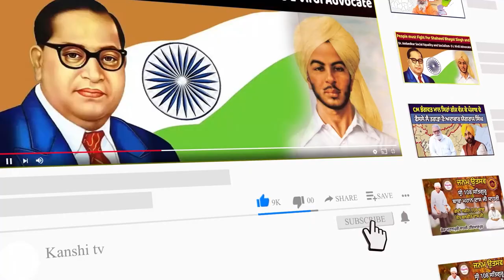ਮੋਦੀ ਸਰਕਾਰ ਰਹੀ ਹੈ ਅਗਨੀਵੀਰਾਂ ਦਾ ਅਪਮਾਨ , ਆਮ ਆਦਮੀ ਕਲੀਨਿਕਾਂ 'ਚ ਹੋਣ ਲੱਗਾ ਘੱਪਲਾ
ਕਾਂਗਰਸ ਹੋਣ ਲੱਗੀ ਘਰ ਵਾਪਸੀ , ਵਰਕਰ ਨਾਰਾਜ ,ਦੇਸ਼ ਵਿਰੋਧੀਆਂ ਦੀਆਂ ਹਰਕਤਾਂ ਤੋਂ ਖ਼ਤਰਾ ਹੈ ਭਾਰਤ ਨੂੰ - ਮੋਹਨ ਭਾਗਵਤ